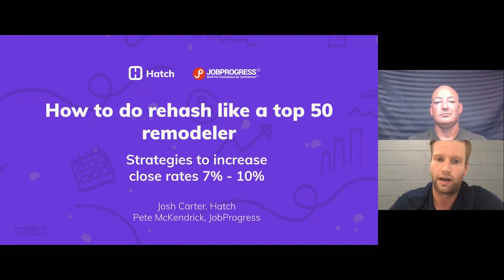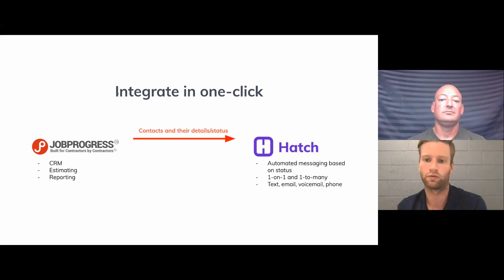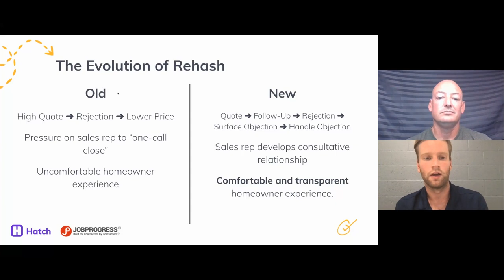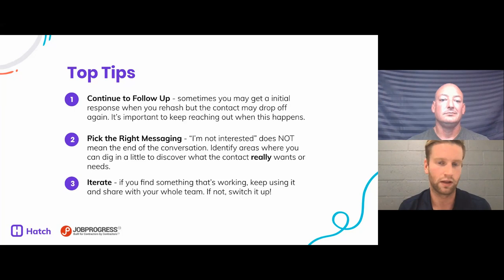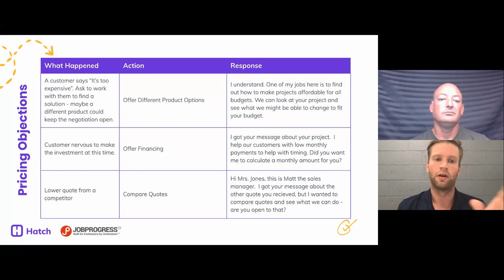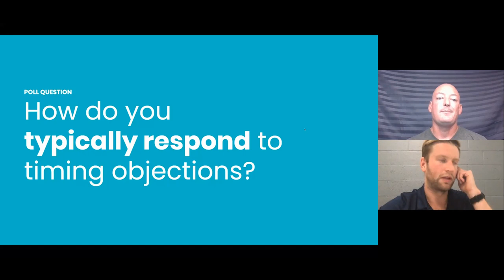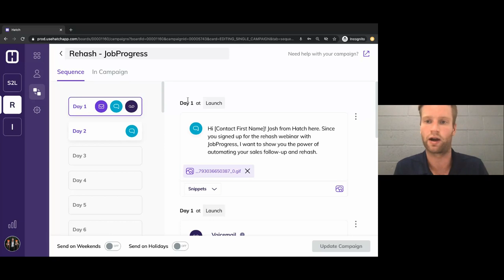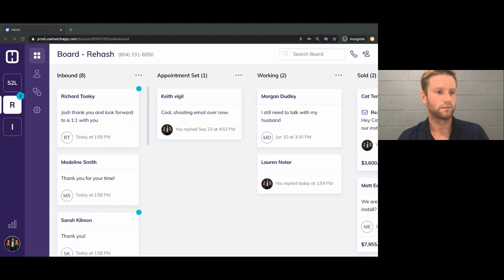[Webinar] How to Do Rehash Like a Top 50 Remodeler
Rehash gets a bad rap.

Sales reps would quote a lead, get rejected, then lower the price of a quote. Rinse and repeat.

But it's 2020. That won't fly anymore. Consumer behavior has changed and homeowners aren't buying it. It's time to change how you rehash.

In this webinar, messaging app Hatch is teaming up with contractor CRM JobProgress to walk you through how to do rehash like the top remodeling companies in the US.

Ready to take your rehash program to the next level?